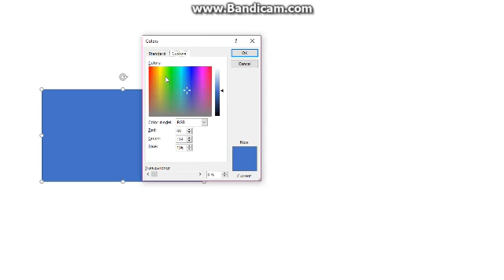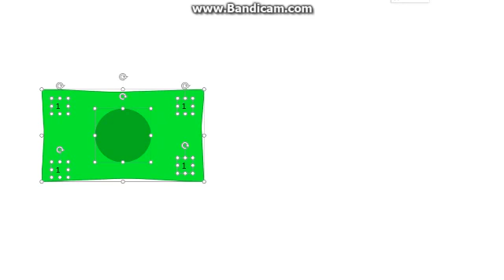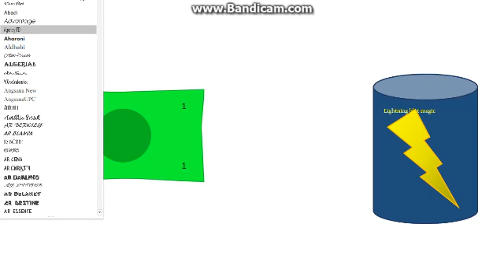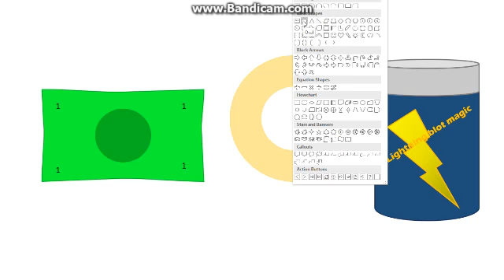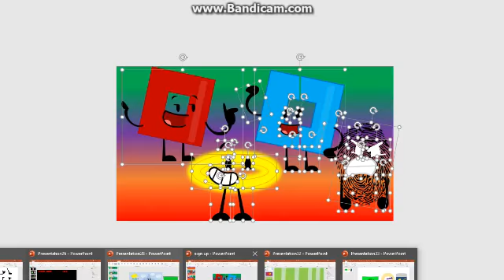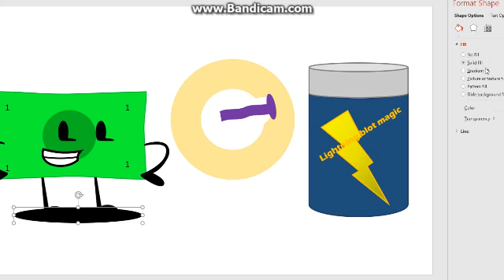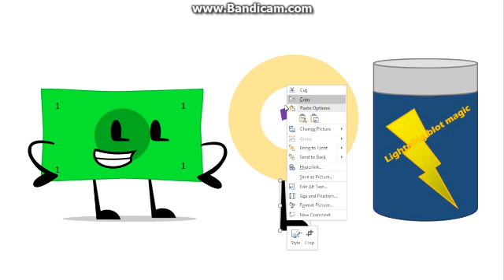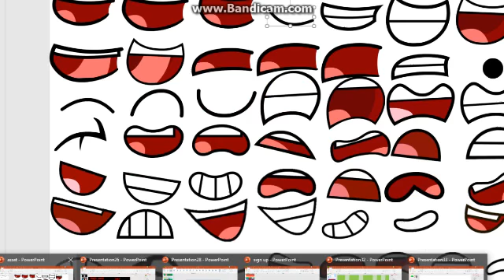object show asset makeing 1